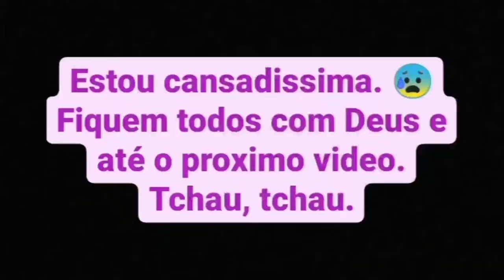Retirando as flores da varanda.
❇️Obrigada pela presenca✔️😘